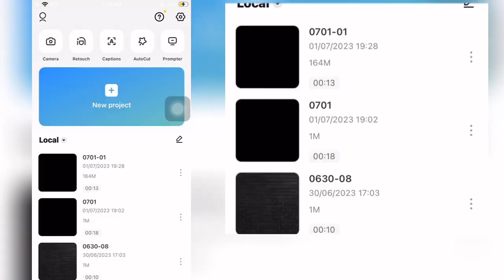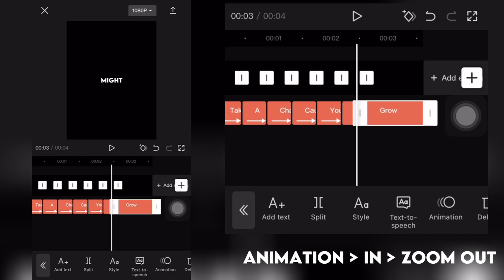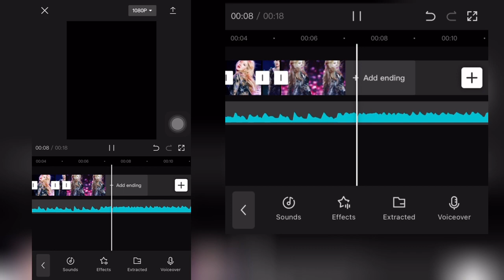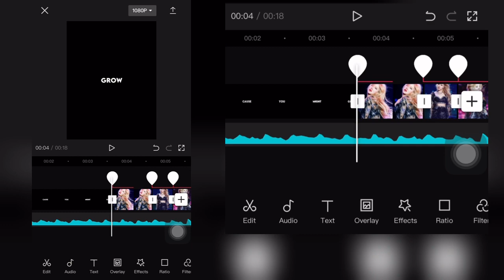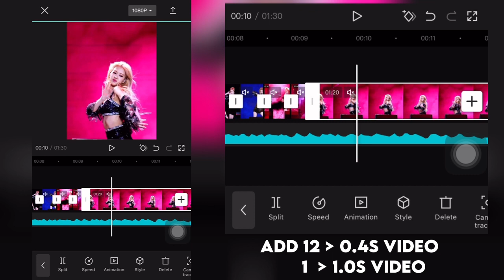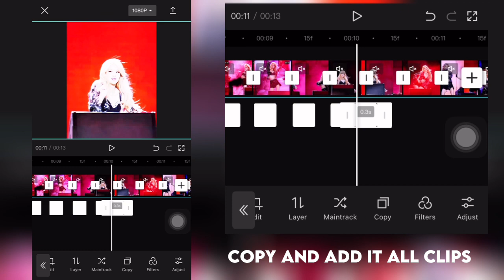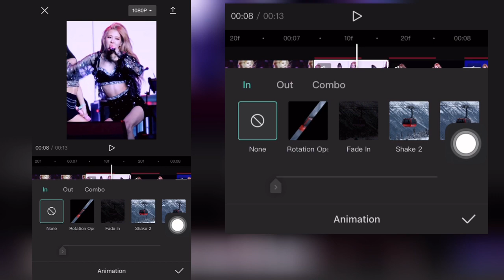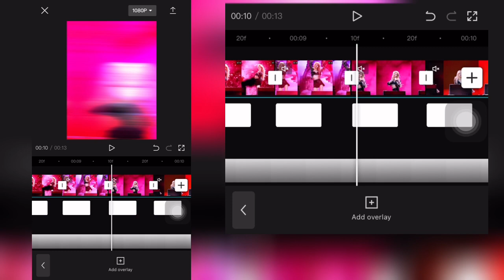“Take a Chance cause you might grow” tiktok trend tutorial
Result

Rose twixtor clip